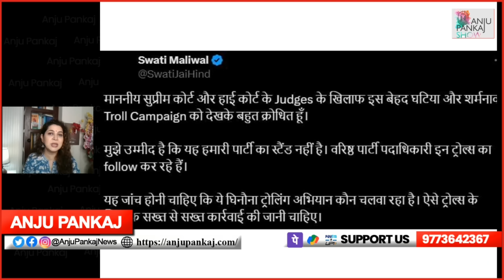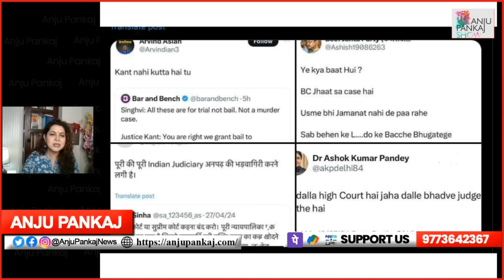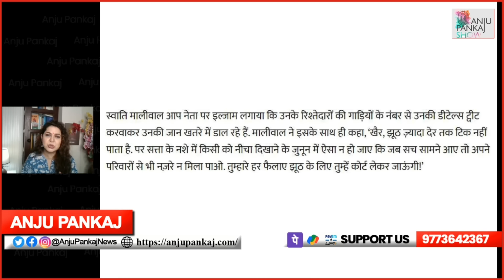Swati Maliwal के चक्रव्यूह में फंस Kejriwal ने कर दी बड़ी गलती | Anju Pankaj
🔴You Can Support Me Through 👇
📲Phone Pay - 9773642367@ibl